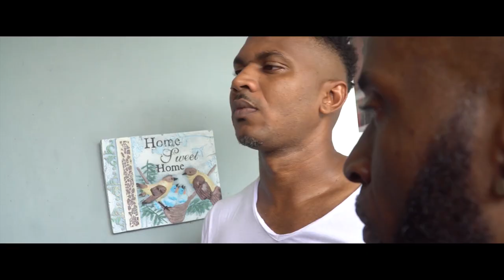CODE R.E.D.D | trailer | ttff/20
Director: Joel Moss
2020/Trinidad and Tobago
Narrative feature/90 minutes

A man with a briefcase is more dangerous than a man with a gun. Two struggling private detectives hired to find a briefcase instead find themselves running for their lives. Now they must find the businessman who set them up and thwart his plans to set up a human trafficking ring in Trinidad.

trinidad+tobago film festival is given leading sponsorship by the Ministry of Community Development, Culture and the Arts, contributing sponsorship by Republic Bank Ltd, with Shell Trinidad and Tobago Limited supporting ttff/20 online industry events.

celebrating 15 years in 2020